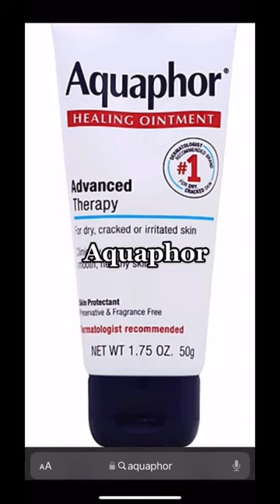These brands are NOT cruelty-free 💔